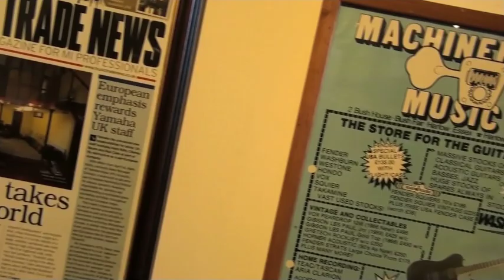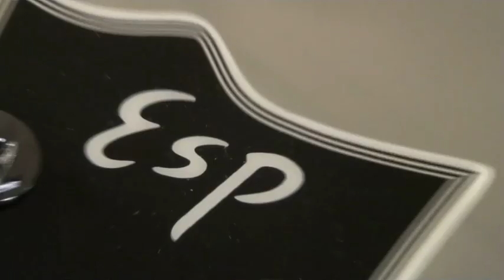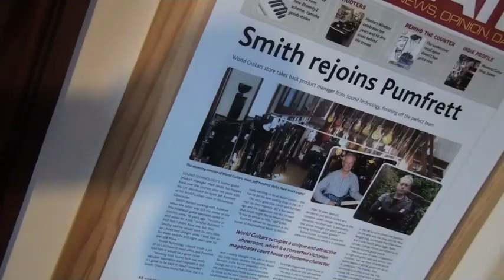World Guitars Latest Shop Movie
Just a few clips from our You Tube videos and some shots of the shop. Check out the extra little clip at the end. yep Chris normally plays with 11's not 9's :)